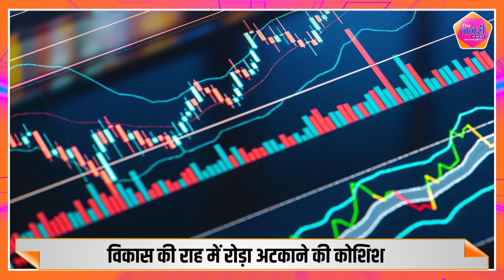सभापति के फोटोज वायरल होने से जुड़ा मामला, पहली बार कैमरे के सामने आई पीड़िता